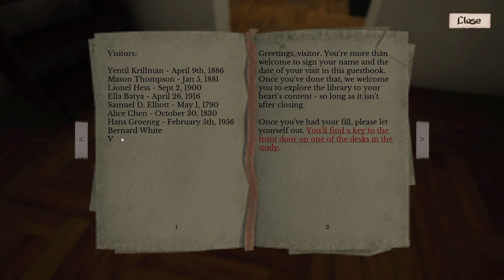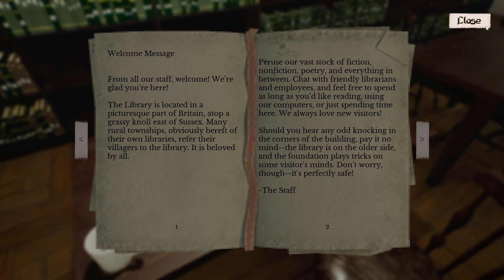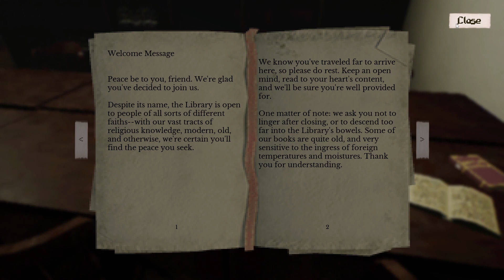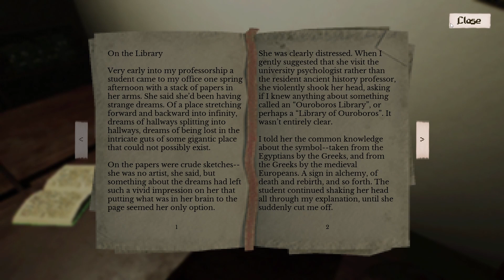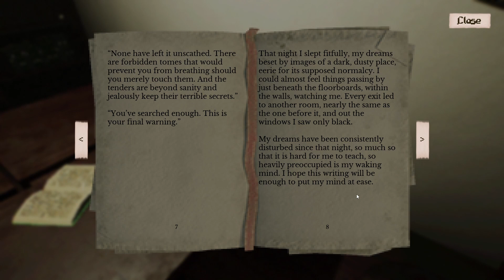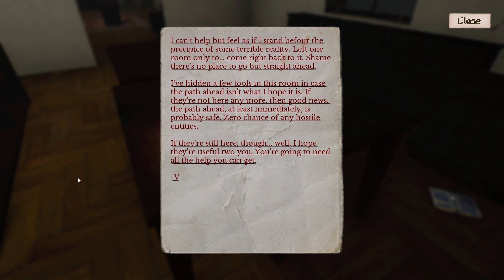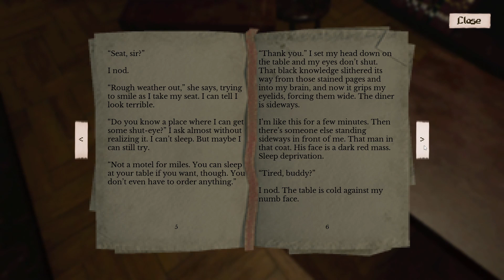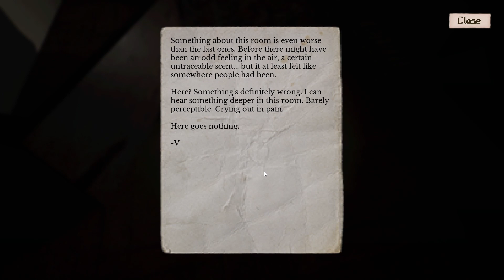Lost and confused - A Place, Forbidden (part 1)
Confused and scared.

Fractal made by Shiina Akisa